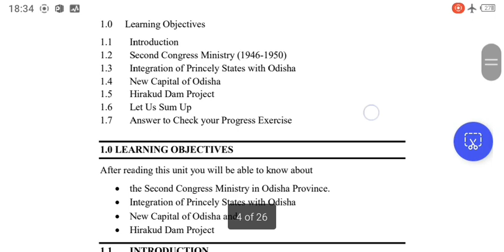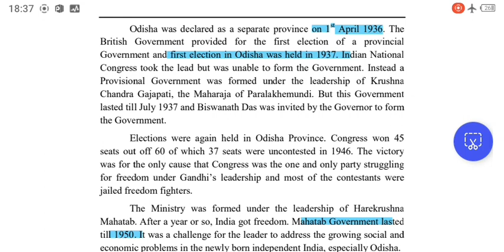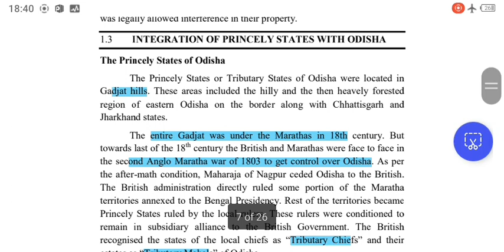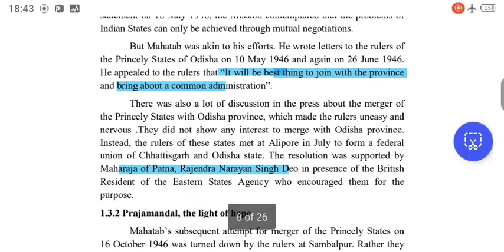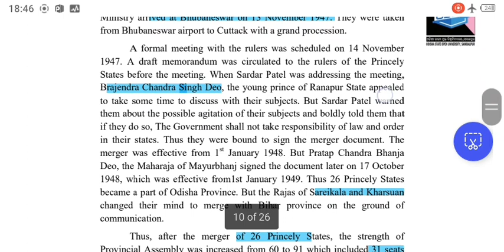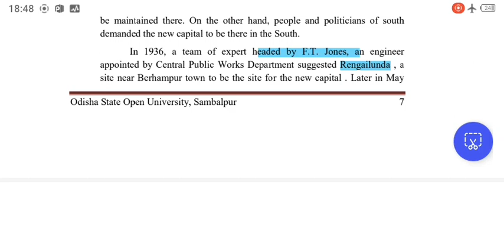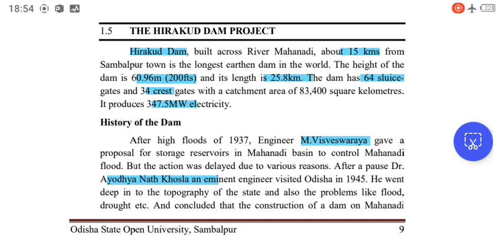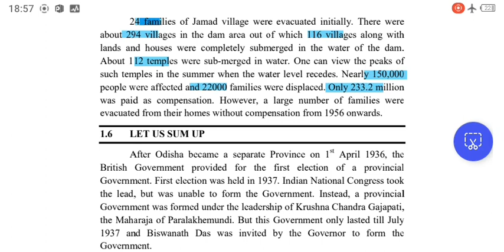BAHI DSE-04 BLOCK-01#osou